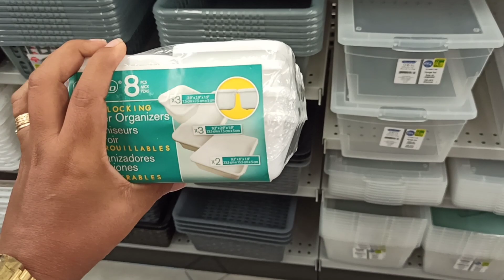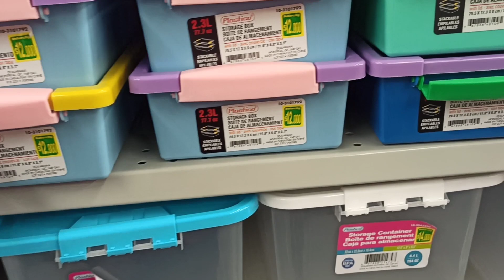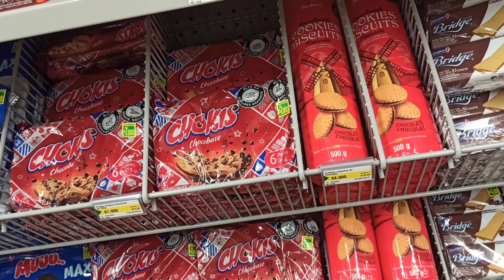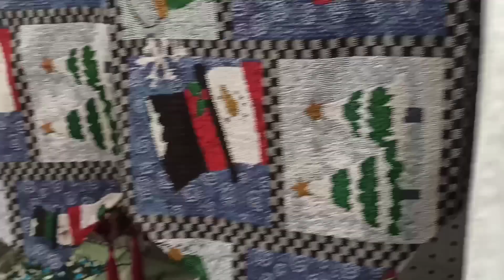Nuevo Tour DOLLARCITY: Último Recorrido Del Año 2022 / Lo Más Nuevo De dollarcitycolombia / Nelu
👋🏼 YO SOY LA CAJITA DE DESCRIPCIÓN 👇🏼

NUEVO TOUR NAVIDEÑO por dollarcitycolombia 2022 / LO MÁS NUEVO de DOLLARCITY edición NAVIDAD / El Blog De Nelu

ESTOY CONSTRUYENDO LA CASA DE MIS SUEÑOS MIRA AQUÍ TODOS LOS VIDEOS 👇🏼

❤CHECA MI CANAL DE COCINA Y SUCRIBETE @Cocina con Nelu

❤️ AQUÍ ENCUENTRAS EL LIBRO ELEMENTS OF STYLE

Besos... muacks!💋
Categoría
Consejos y estilo
Howto & Style
manualidades